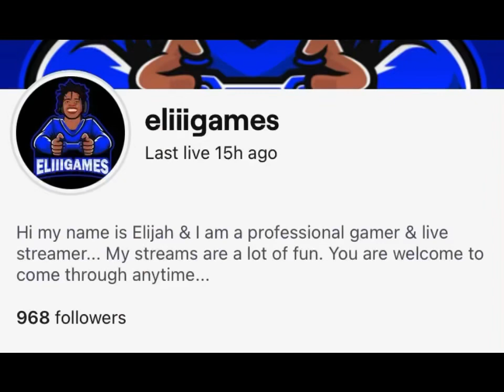Obsidian Kar 98 Snipes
Thanks for the views I’m a full time content creator,if you want to continue to support click the link below for my twitch and some other exclusive offers. I stream daily on twitch. Thanks EliiiGang!

Im a full time Twitch streamer! This is my job!The only why i make money is donations and subscriptions!